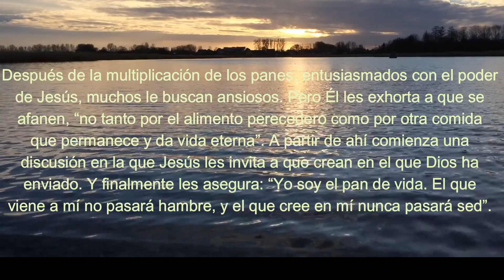B3 Domingo 18º T. Ordinario JESÚS, PAN DE VIDA, SATISFACE NUESTRA HAMBRE Y ENDEREZA NUESTRA VIDA